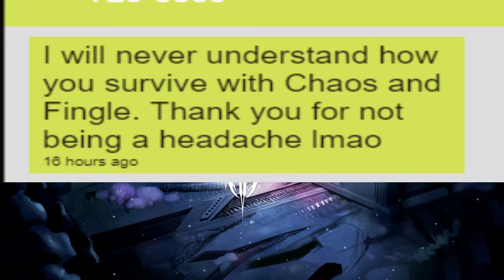Twitch RP | Jerry The Breaker | Casual Friday (1/3)